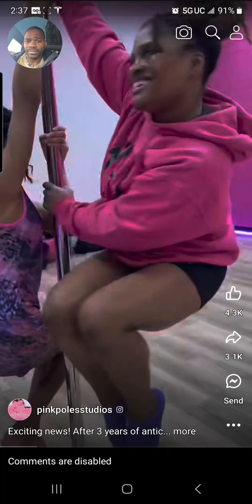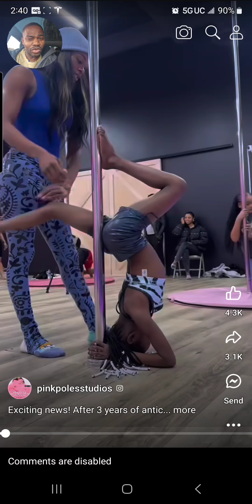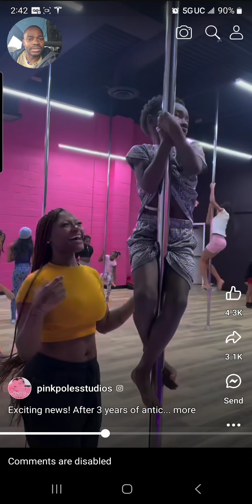Mommy & Me Workshop.. Acs is needed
Where's Acs when needed this lady is turning these kids into strippers like this is yuck disgusting damaging to these little kids what parents support this foolishness you see why the comments section is off.